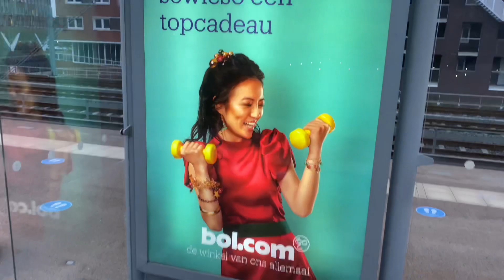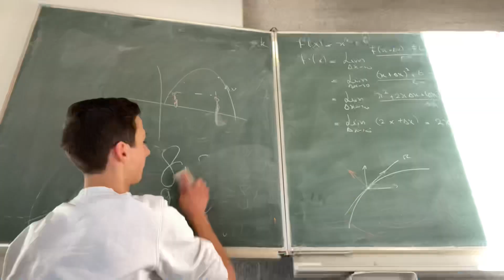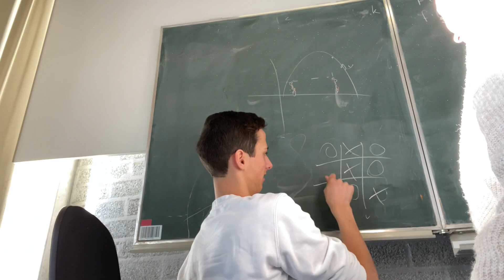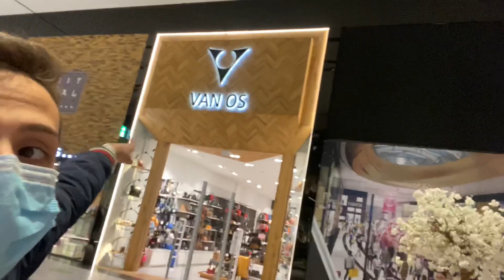Avond shoppen met Nadine en Kristy! | Jasey’s december 2020❄️ | vlog 10